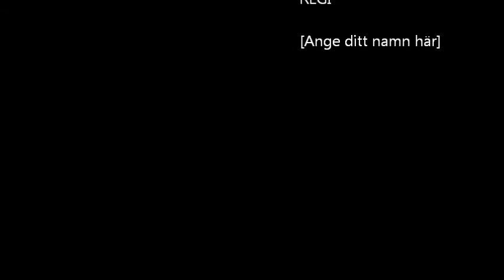john junior igbarumah video 2016